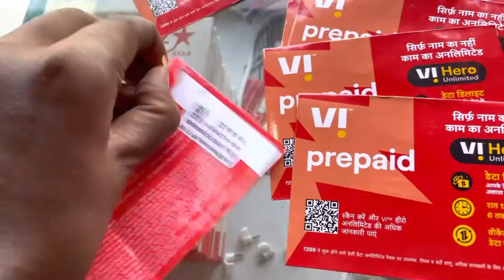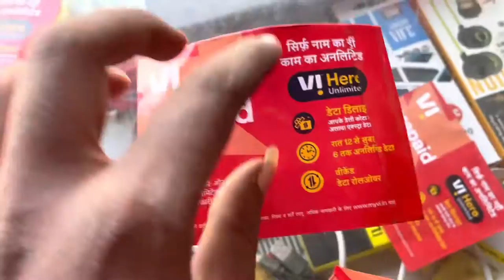5g SIM card